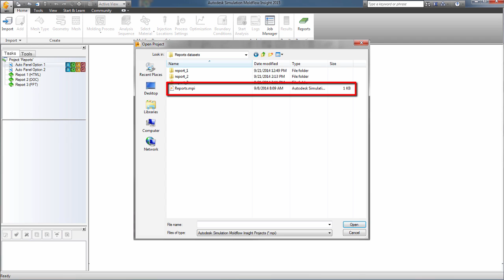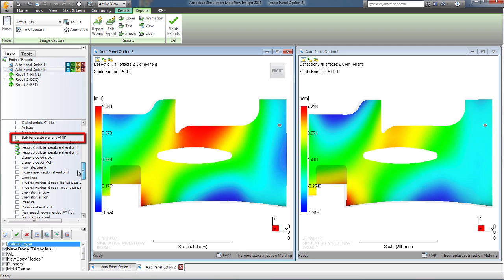Analysis reports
Easily generate, share, and communicate your Moldflow analysis results with your internal and external project team members and collaborators. Use the report generator tool to create template reports in HTML, Microsoft Word, and Microsoft PowerPoint that you can personalize with notes, images, and animations. Send the study files to import or project files to open, or select the results you want to share and export them as a Moldflow results file.